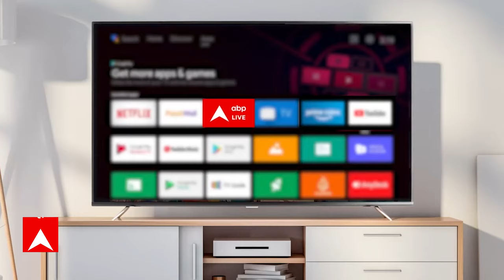Ajay Bhatt Exclusive Interview : 'भारत की छवि आयातक के बजाय निर्यातक की हुई' - अजय भट्ट | ABP News